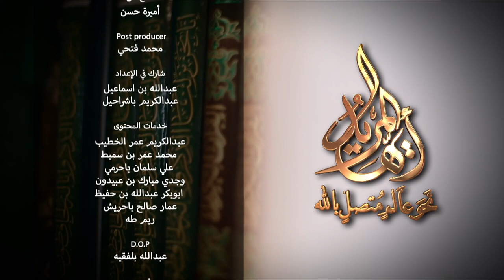أيها المريد | الجزء الثانى | الحلقة السادسة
أيها المريد الجزء الثانى | العقبات السبع | الحلقة السادسة
يمكنك مشاهدة باقي برامجنا على : wwcbcramadan.com